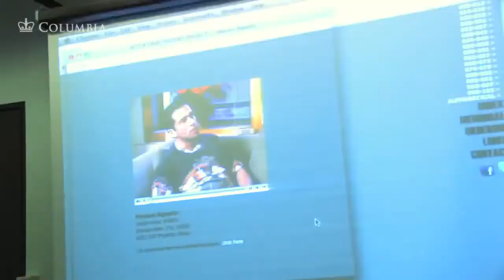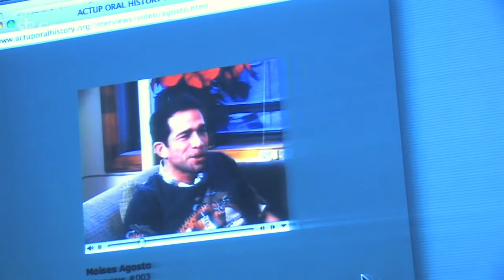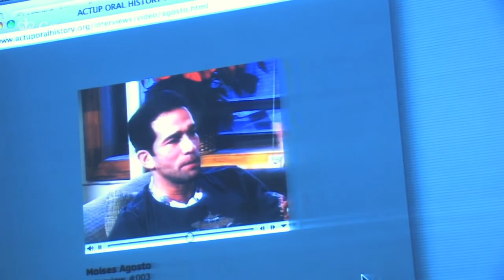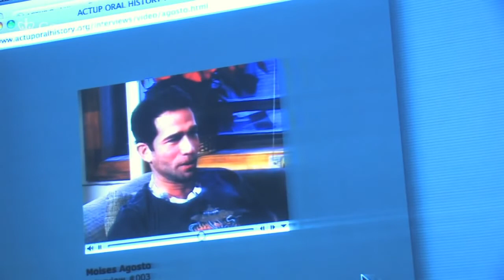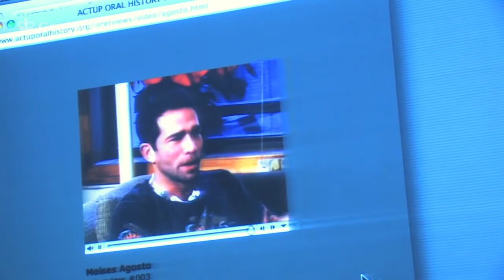Jim Hubbard & Sarah Schulman | United in Anger: Historicizing ACT UP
The ACT UP Oral History Project is an archive of more than 80 interviews with surviving members of the AIDS Coalition to Unleash Power, a group that was formed in 1987 to raise public consciousness around the evolving epidemic. Project co-directors Jim Hubbard and Sarah Schulman will introduce the project, review its history, share the insights gained and discuss how they ultimately seek to “demystify the process of making social change.”

Hubbard, a filmmaker since 1974, has produced award-winning works including: Elegy in the Streets (1989), Two Marches (1991), The Dance (1992) and Memento Mori (1995). He co-founded and is president of MIX – the New York Lesbian and Gay Experimental Film/Video Festival. He also curated the series Fever in the Archive: AIDS Activist Videotapes from the Royal S. Marks Collection for the Guggenheim Museum in New York.

Schulman is a widely published journalist, author of nine novels, playwright, historian and activist. She is a professor of English at the City University of New York, a Fellow at The New York Institute for the Humanities at New York University, and on the Advisory Collective of the Human Rights and Social Movements Program at Harvard Kennedy School’s Carr Center for Human Rights and Policy.

WHEN: November 8, 2011, from 6:00pm-8:00 pm
WHERE: Columbia University, International Affairs Building, Room 801